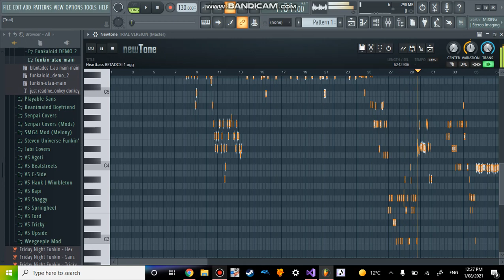Heartbass but every turn a different character sings it (TEASER)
Finally working on Heartbass BETACDSI (requested by X360 Gaming Yt). New characters for this BETADCSI are Miku and Blantados. I'll probably add Tree for this too.